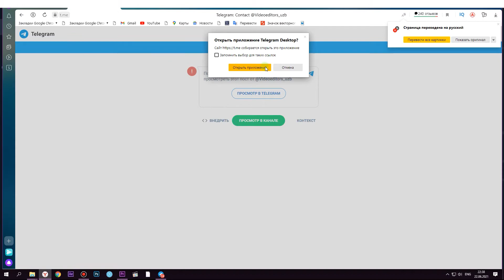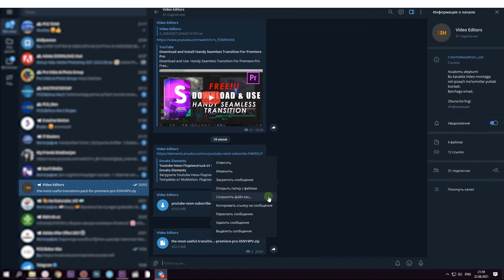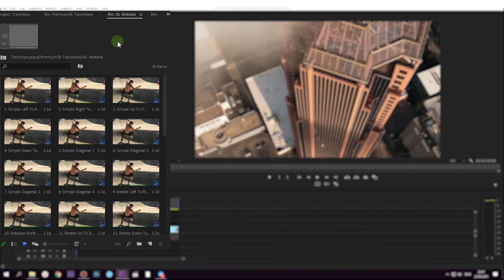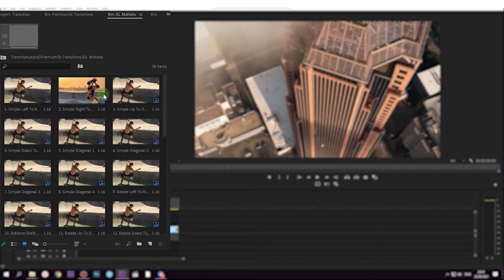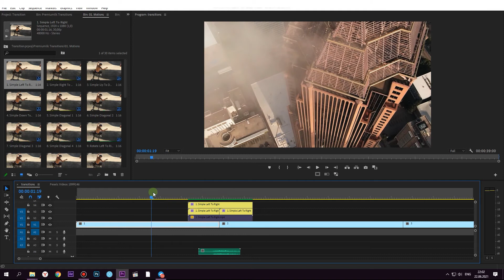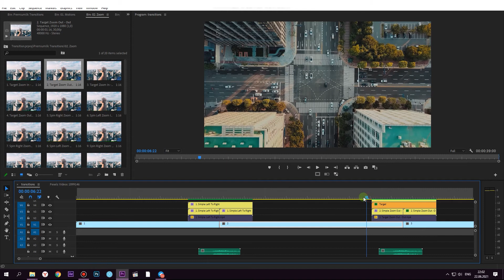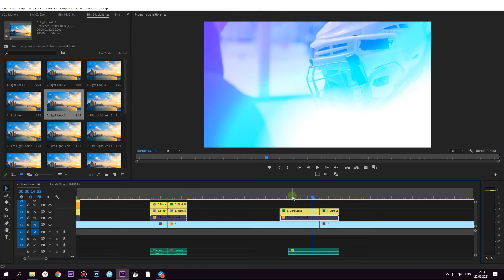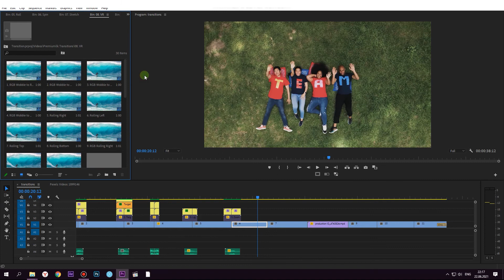300+ FREE Smooth Transitions for Adobe Premiere Pro FREE DOWLOAD